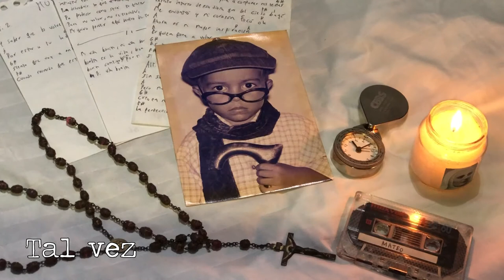Tal vez - Blas | Mateo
Mateo
Esta es mi versión de la canción Tal vez de Shé